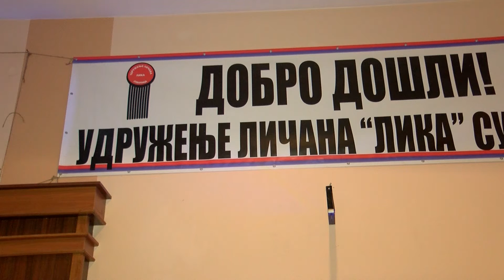Ličani obeležili slavu Udruženja